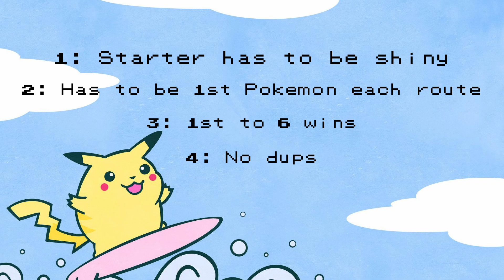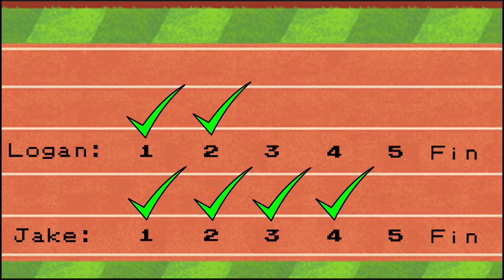Pokémon Shiny Race?! Fire red race to 6 shinies!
This was a fun video to make, I really appreciate Logan or Logic for his appearance his channel is -
If you enjoyed please show some support and I hope to see you soon.